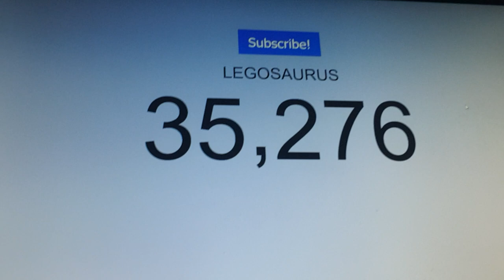Thank You For 35,000 Friends!! New Set-Up :D (and a hat lol)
Uploading this like 5 seconds before I have to go AHHHHHHHHHHH So stressful so hurry

△⚪✕◻ Game on!